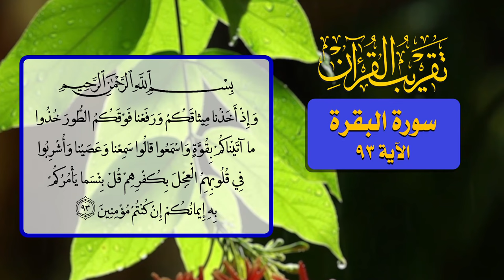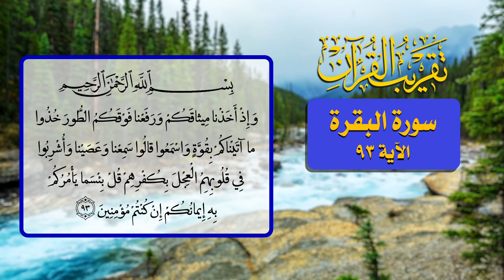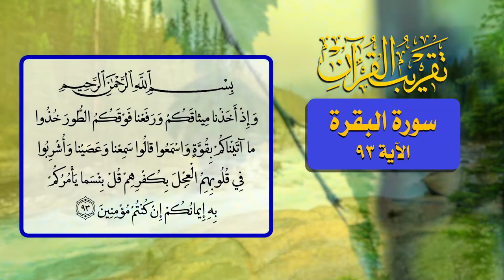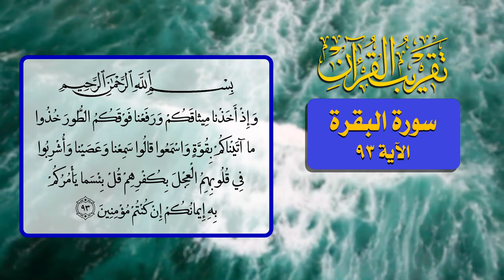49- تقريب القرآن - سورة البقرة الآية 93 - السيد مهدي الحسيني الشيرازي